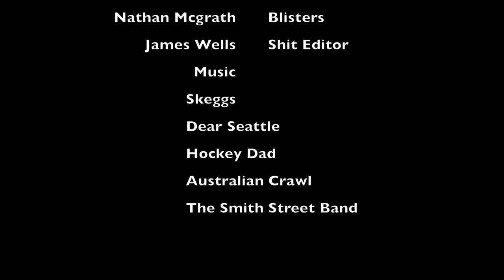The Corn Harvest - Australian Backcountry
snowboarding, skiing and camping through the Australian backcountry (Victorian Alps) in spring.